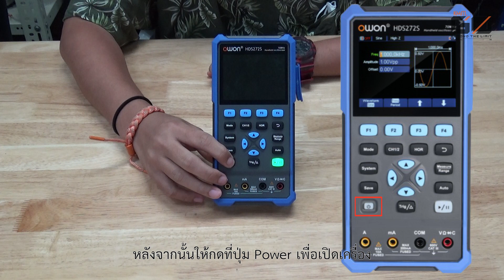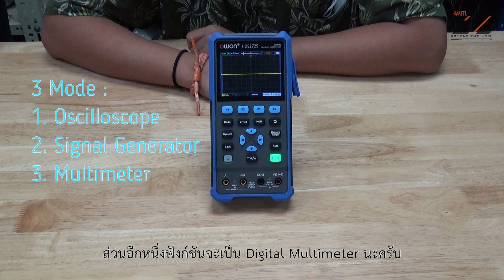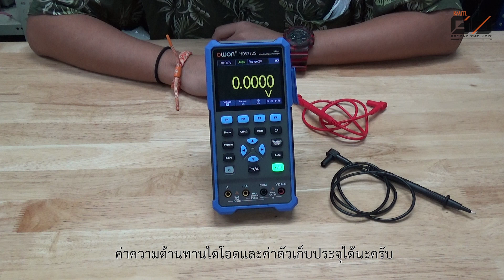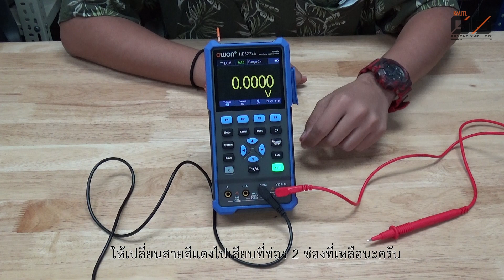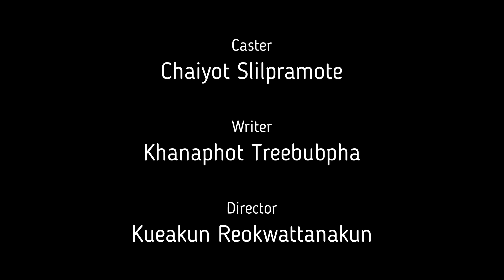แนะนำการใช้งาน HDS272S EP.1/4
Power Engineering KMITL

0:00 - แนะนำอุปกรณ์
0:40 - สอนการใช้งานพื้นฐาน
1:40 - ฟังก์ชันการทำงานต่าง ๆ
2:34 - การเชื่อมต่อในโหมด Multimeter
3:40 - การเชื่อมต่อในโหมด Signal generator
4:36 - การเชื่อมต่อในโหมด Oscilloscope